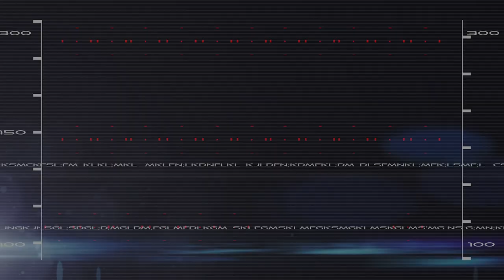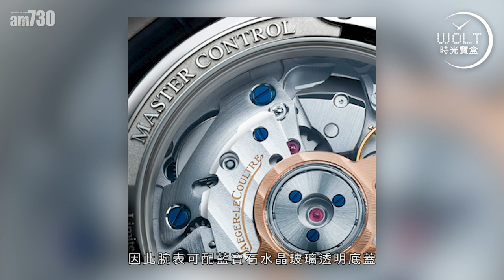【一周表事】「W&W2020巡禮EP7」 智慧的價值 Jaeger-LeCoultre Master Control Memovox Timer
機芯不變，
沒添加一個零部件，
價錢卻相去甚遠，
何解？

正正是因為，
不用添加甚麼，
卻多出了一個獨特功能，
真正便利生活的功能，
這就是——智慧的價值